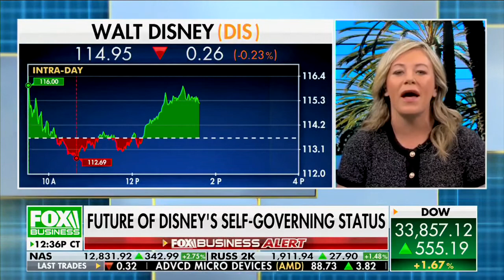Florida Tries to Cancel Disney -- But it Might Cost Them $1 Billion! - Katie Cherkasky on Fox Biz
Katie Cherkasky joins Neil Cavuto on Fox Business to analyze the new Florida legislation that seeks to remove the special district status Disney enjoyed through the Reedy Creek Improvement District. The move by the state could end up costing $1 Billion.